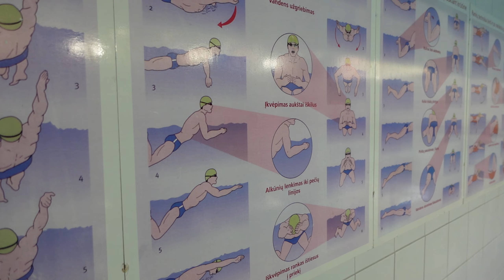Nuo karo pabėgusi ukrainietė Irina Kožemiaka svajoja perrašyti plaukimo istoriją | Іра Кожемякa 🇱🇹🇺🇦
🇱🇹 Vasario 24-ąją prasidėjusi Rusijos karinė invazija privertė į užsienį trauktis labai didelę dalį Ukrainos gyventojų. Tokių karo pabėgėlių skaičius šiuo metu jau vertinamas ne tūkstančiais, o milijonais.

Drauge su tautiečiais iš Ukrainos pabėgo ir šiandieninės istorijos herojė. „Kita medalio pusė“ kviečia Jus susipažinti su 16-mete plaukike Irina Kožemiaka – ukrainiete, kuri kovo 13-ąją atvyko į Kauną ir čia tęsia savo sportinę karjerą.

Nepaisant susiklosčiusių aplinkybių, Irina sportuoja toliau ir ateityje tikisi garsinti Ukrainos vardą aukščiausio lygio varžybose. Kad potencialo plaukti tarptautiniuose baseinuose yra pritaria ir ukrainietės treneris.
🇺🇦 Російське військове вторгнення, яке розпочалося 24 лютого, змусило дуже значну частину українського населення відступити за кордон. Наразі кількість таких біженців від війни оцінюється не тисячами, а мільйонами.

Разом із земляками з України втекла і героїня сьогоднішньої історії. «Зворотній бік медалі» запрошує познайомитися з 16-річною плавчиною Іриною Кожем’якою, українкою, яка 13 березня прибула до Каунаса і тут продовжує свою спортивну кар’єру.

Незважаючи на обставини, Ірина продовжує займатися спортом і сподівається в майбутньому зробити ім’я України відомим на найвищому рівні. Що потенціал для плавання в міжнародних басейнах підтримує і український тренер.